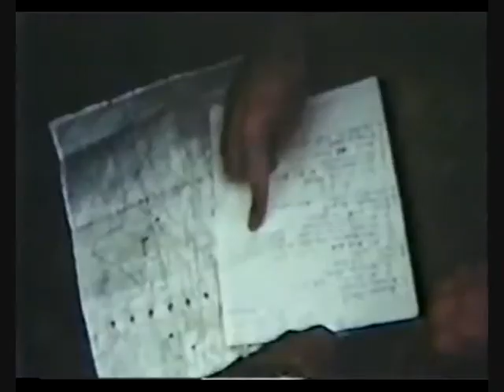Agent Orange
Vietnam air war, featuring some classics of military aviation